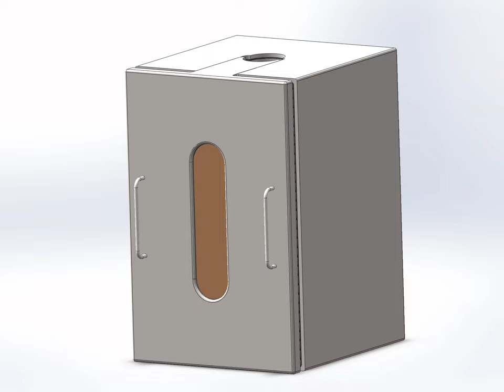Chamber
FAA Environmental Chamber Concept, animated with Solidworks 2012 Student Edition.